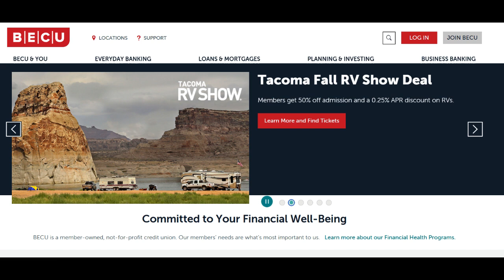🔥 BECU Review: Pros and Cons of Boeing Employees Credit Union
BECU, short for Boeing Employees' Credit Union, deserves a close examination to unveil the intricacies of its banking services. In this in-depth review, we aim to provide insights into both the strengths and weaknesses of choosing BECU as your primary financial institution.

One of the most striking features of BECU is its unwavering dedication to customer satisfaction. Members consistently laud the credit union for its warm and helpful staff who are always eager to assist with inquiries and provide sound financial advice. This personalized approach adds a layer of trust and assurance to the overall banking experience.

Moreover, BECU distinguishes itself through its robust commitment to community involvement and philanthropy. The credit union actively supports local initiatives and charitable causes, reflecting its commitment to social responsibility. For those who value community engagement, banking with BECU offers an opportunity to contribute to the betterment of society.

Furthermore, BECU offers a comprehensive range of financial products and services. Whether you're in need of a straightforward checking or savings account, a mortgage, investment opportunities, or credit card options, BECU provides a wide array of offerings to cater to diverse financial needs. This versatility makes it an attractive choice for individuals seeking a full-service banking solution.

Additionally, BECU stands out with competitive interest rates on savings accounts and certificates of deposit (CDs). This means that customers have the potential to earn more on their savings compared to many other financial institutions. For those focused on financial growth and stability, BECU's interest rates are an appealing feature.

However, it is essential to consider certain limitations. One notable constraint is BECU's geographic reach. While the credit union serves a broad membership base, its primary operations are centered in the Pacific Northwest. This regional focus may restrict access for individuals residing outside this area, potentially limiting the appeal for those seeking broader banking accessibility.

Another aspect to ponder is the limited physical branch network when compared to larger national banks. While online and mobile banking options are available, individuals who prefer in-person interactions may find the scarcity of physical branches somewhat less convenient.

In conclusion, BECU excels with its exceptional customer service, commitment to community engagement, diverse financial product offerings, and competitive interest rates. Nonetheless, its regional focus and limited physical branch network may not align with the needs of all customers. To determine if BECU is the right banking partner for your specific needs, it is crucial to weigh these pros and cons thoughtfully, taking into account your unique financial priorities and location.